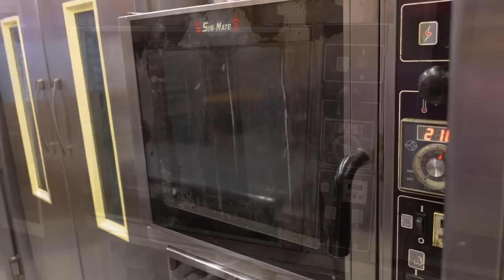Crispy Roast Pork Belly Banh Mi Making / 越南脆皮烤豬夾心麵包 - Taiwan street food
Freshly baked French bread with crispy pork belly and fresh lettuce toppings.
Refreshing and not greasy, the more you eat, the more delicious it gets!
If you have a disability card, you can receive one of the signature stuffed breads every day as a small gesture from the shop!
They warmly welcome franchisees and also invite everyone to try their breads at home.💞

Crispy pork belly banh mi / 越南脆皮烤豬夾心麵包

**Location information**
越南法國麵包工藝 Lò Bánh Mì Pasteur